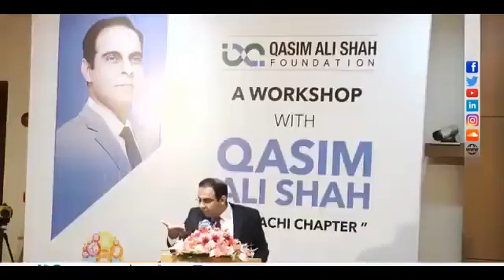Nawab of Bahawalpur. NAWAB SIR SADIQ MUHAMMAD KHAN ABBASI by Qasim Ali Shah